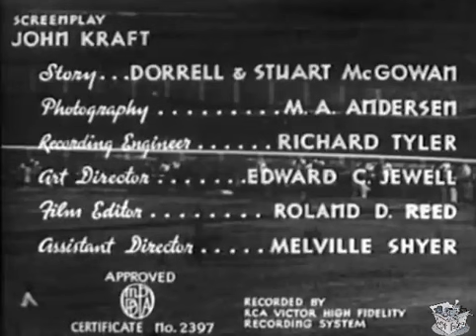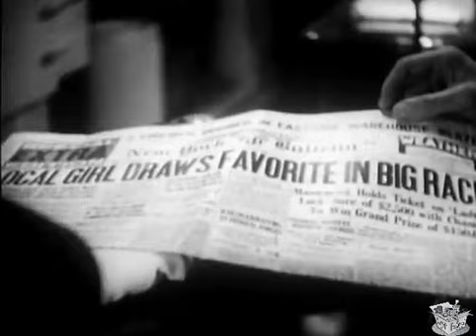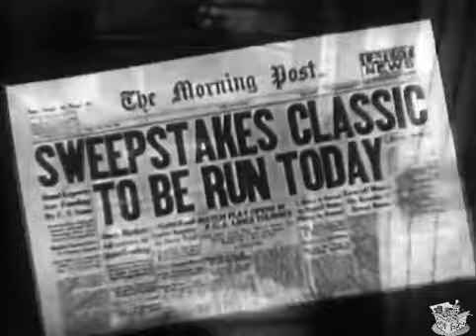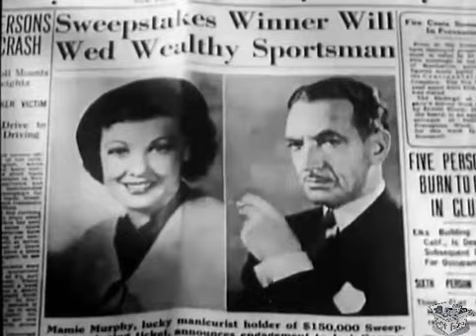LADY LUCK (1936) Patricia Farr, William Bakewell & Duncan Renaldo | Comedy, Crime, Drama | B&W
Lady Luck is a 1936 American comedy film directed by Charles Lamont and starring Patricia Farr, William Bakewell and Duncan Renaldo. It was made by Chesterfield Motion Pictures Corporation.

SYNOPSIS
A female movie-star wannabe holds a winning ticket for a race won by champion racehorse, Lady Luck. Things get complicated for her when a slimy sportsman is found shot to death, the murder weapon in the hand of the starlet. A sharp reporter tries to figure out who the real killer is.

In New York City, Mamie Murphy is working as a manicurist when she hears on the salon's radio that she has won $2,500 on the racehorse Lady Luck in the sweepstakes draw, with the chance to win a further $150,000. Newspaper reporter Dave Haines is sent to interview Mamie because he already knows her and fancies her. She turns down his invitation to accompany him that evening to the Blue Moon nightclub, but accepts an invitation from "businessman" Jack Conroy to meet there.

Conroy, who is actually a financially strapped playboy, is visited at his home by mild-mannered James Hemingway, who half-heartedly threatens him with a revolver and tells him to stay away from his wife. Conroy denies any involvement with her.

Arriving at the Blue Moon about 9pm, Conroy wines and dines Mamie, while being watched scathingly by Mrs. Hemingway who is seated nearby. It's obvious that Conroy has in fact had a romantic liaison with her.

The next day at the salon, Mamie signs a deal with theatrical agents Feinberg Goldberg Sternberg & O'Rooney that will give her a career in showbiz, but only if she wins the $150,000 sweepstake. The win is stipulated because it will give Mamie and any productions in which she appears an enormous amount of free publicity.

That evening Mamie learns that she hasn't won anything at all when the real winner, an older woman also named Mamie Murphy, turns up at her door. The older Murphy offers to keep silent so the showbiz deal will go through.

The horse race is held and Lady Luck wins. Mamie is now making newspaper headlines, and she and "Aunt" Mamie accept the offer from a real estate dealer to move into a plush apartment complete with servants for one month, for his publicity purposes. Mamie and Conroy publicly announce plans to marry.

A maid at the new apartment overhears Mamie telling "Aunt" Mamie the whereabouts of her ticket. Soon after, Mamie and Aunt Mamie are drugged with laced coffee and sleep for hours. They find Conroy's dead body in the room when they awaken.

Haines, Mamie, Aunt Mamie, Conroy's valet Briggs, Hemingway and his wife all come under suspicion, but eventually it's revealed that Blue Moon owner Tony Morelli and his wife Rita had planned to get their hands on the sweepstake ticket from the start and had set up the loan of the apartment with crooked servants for that purpose.

CAST & CREW
Patricia Farr as Mamie Murphy
William Bakewell as Dave Haines
Lulu McConnell as "Aunt" Mamie Murphy
Duncan Renaldo as Tony Morelli
Iris Adrian as Rita
Jameson Thomas as Jack Conroy
Lew Kelly as Det. Lieutenant James Riley
Vivian Oakland as Mrs. Hemingway
Claude Allister as Briggs
Arthur Hoyt as Mr. Hemingway
John Kelly as Joe
Charles Lane as Mr. Feinberg

Written by Dorrell & Stuart McGowan, Screenplay by John Kraft
Cinematography M. A. Andersen
Language English